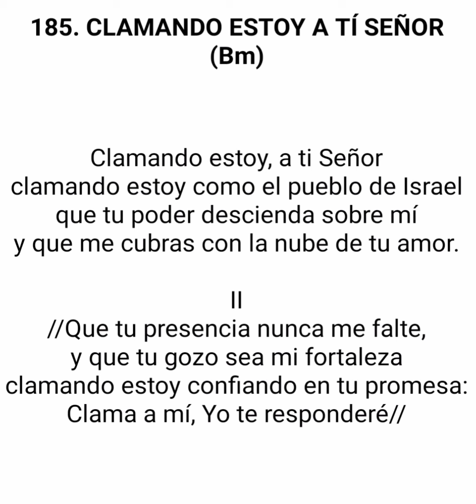Clamando Estoy A Ti Señor... Coros